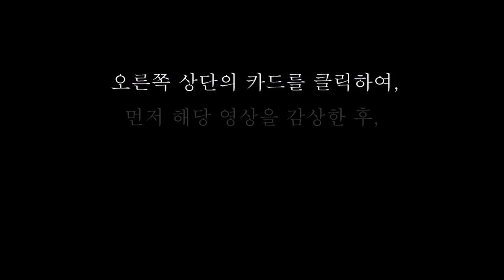[마리 앙투아네트 이야기] 마지막회 : 아들의 거짓말로 죽었다고? 혁명의 대의는 진실을 넘어선다. 베르사유의 장미, 슈테판 츠바이크 (세계역사, 유럽역사, 프랑스역사)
오스트리아의 여제 마리아 테레지아의 막내딸로 태어나, 조국의 오랜 숙적이었던 프랑스의 동맹을 위해 루이 16세와 결혼, 오랜 적국 출신의 왕비라는 이유만으로 각종 악의적 음해에 시달린 끝에 프랑스 대혁명이라는 세계사적 사건을 맞아 단두대의 이슬로 사라진 마리 앙투아네트의 일대기를 다룬 역사 드라마입니다.

This is a story telling video about Marie Antoinette, a spouse of Louis XVI of France as wll as the last Queen of France before the French Revolution.

If you could leave us a comment even for a short words, It's an infinite drive for us as the producer to keep the work going.
We'll always give you a good and touching video.

1. [케이피아 : 역사채널]  구독 + 알람 설정하기
2. [케이피아 : 역사채널]  '좋아요' 누르기
3. 자율 구독료 : 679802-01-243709 국민은행(김건표)

Videos :
Andrzej Wajda - Danton (1983)
Sofia Coppola - Marie Antoinette (2006)
Benoît Jacquot - Farewell, My Queen (2012)
Pierre Schoeller - One Nation, One King (2019)

마리앙투아네트 루이16세 루이17세 루이15세 마리아테레지아 요제프 2세#레오폴트2세#모차르트#뒤바리부인#프티트리아농#트리아농궁전#쇤베르크궁전#베르사유궁전#부르봉왕조#합스부르크왕조#동맹의 역전#외교혁명#다이아몬드목걸이사건#잔느드발루아#베르사유의장미#프랑스대혁명#자크에베르#로베스피에르#슈테판츠바이크#이케다리요코#바렌사건#국민의회#루소#참회록#튈르리궁전#삼부회#제3신분#바스티유습격사건#세계역사#유럽역사#프랑스역사